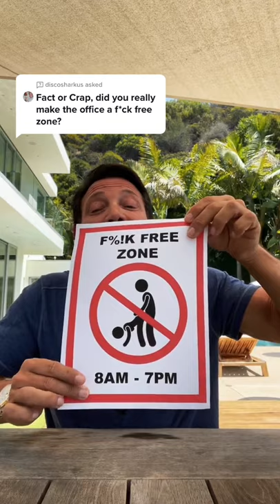Did Jordan Belfort really make his office a “F%!k Free Zone”?!?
I’ve been asked this question a few times: Wolf, did you really make your office a “F%!k Free Zone” ?!? You’ll be shocked to know my answer ... lol